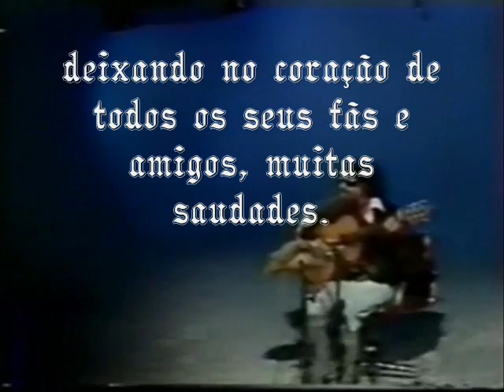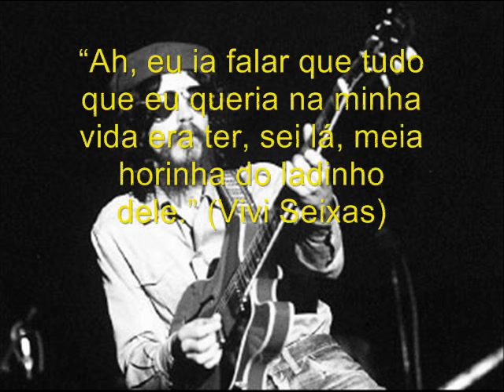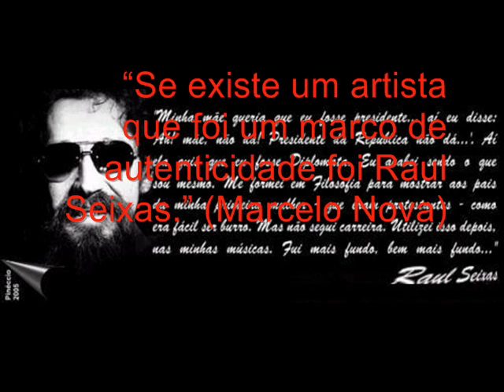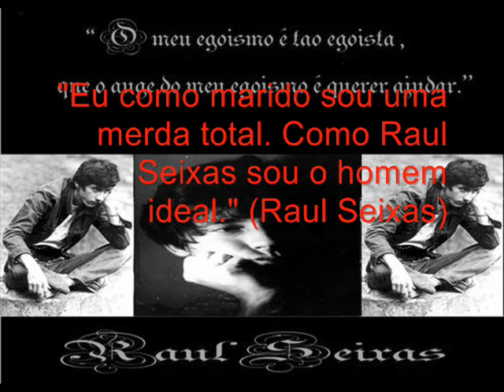Homenagem a Raul Seixas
18 anos sem nosso Maluco Beleza